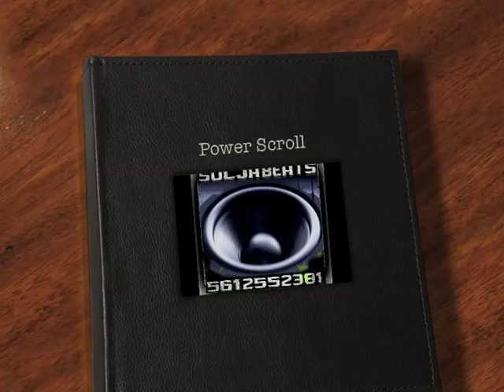Power Scroll - Solja Beats